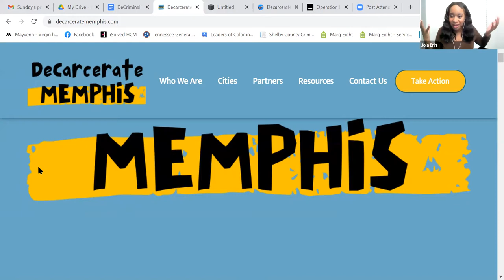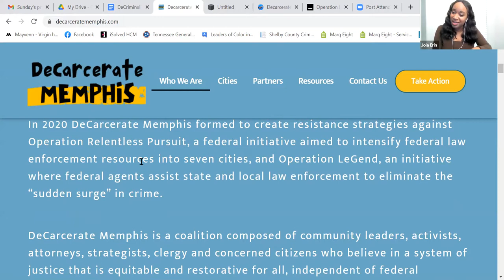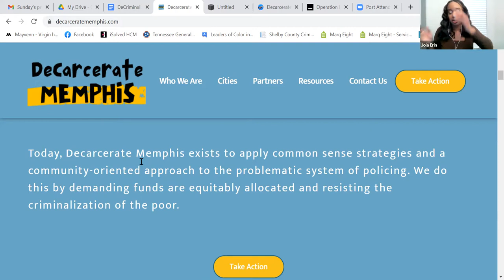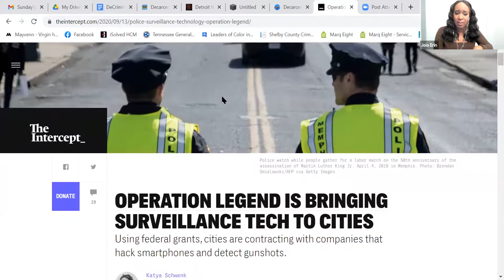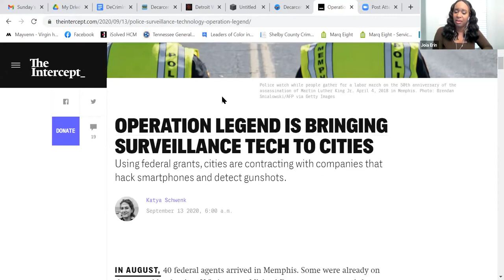The Federal Role in Gang, Gun and Drug Enforcement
In 2020 the Justice Department launched a law enforcement crackdown targeting gangs and drug traffickers in seven “high-crime” cities.  They increased the number of agents assigned to federal task forces, and provided $51 million to hire more local cops.  Such operations have long promoted mass criminalization and gang “take-downs.”  This year, the Biden administration is again flooding our cities with money to hire cops and intensify task force operations.  We will discuss the lessons learned from “Operation Relentless Pursuit” through the lens of Memphis, TN, where activists mounted protests, marshaled media resources and built resistance, trying to pressure city officials to terminate cooperation with federal policing agendas.

Joia Erin Thornton, Southern Center Human Rights

Judy Greene, Justice Strategies